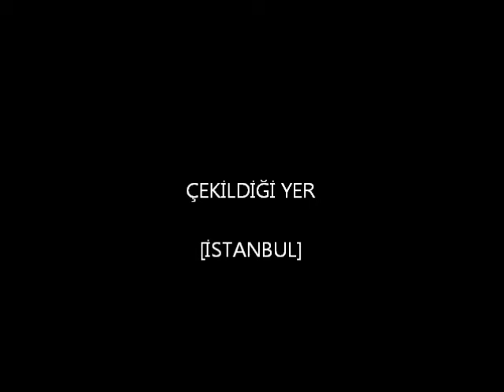BİR J NİN HİKAYESİ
yıllarca yatmış ve çalışması mucize bir jeep in 15 günde neler olduğunu izleye bilirsiniz